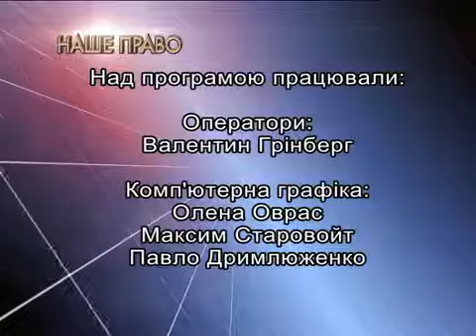Про особливості надання безоплатної правової допомоги у 2017 році та останні зміни до законодавства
Філія ПАТ НСТУ "Київська регіональна дирекція" ЦК "Центральний Канал". Програма "Наше Право", 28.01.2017 р.